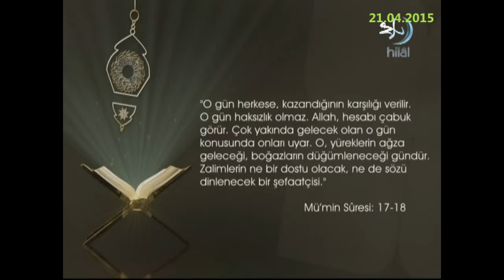21-04-2015 Mü’min Suresi 17. ve 18. Ayetleri Meali - Yükselen Sözler – HİLAL TV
HİLAL TV televizyonunda 20 Nisan 2015 tarihinde yayınlanan, Erdem UYGAN'ın sunduğu, Prof Dr Abdülaziz BAYINDIR’ın konuk olduğu “Kuran’a göre Şefaat nedir?” konusunun ele alındığı Yükselen Sözler programında yer alan ayetlerden, Mü’min suresi 17. ve 18. ayetlerinin Türkçe mealleri.

O gün herkese, kazandığının karşılığı verilir.
O gün haksızlık olmaz.
Allah, hesabı çabuk görür.
Çok yakında gelecek olan o gün konusunda onları uyar.
O, yüreklerin ağza geleceği, boğazların düğümleneceği gündür.
Zalimlerin ne bir dostu olacak, ne de sözü dinlenecek bir şefaatçisi.
Mü’min suresi 17. ve 18. ayetlerinin meali.